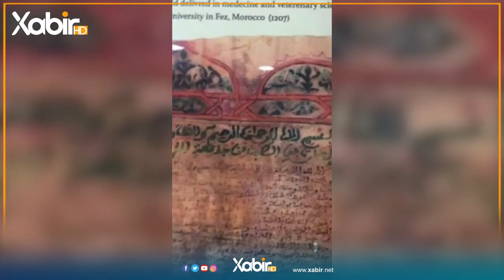مالێن خودێ مزگەفتا قەراوین ( القرويين.. أقدم جامعة في العالم بنتها امرأة )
ــــ
هەمى ئەکوانتێن دەزگەهێ خابیر